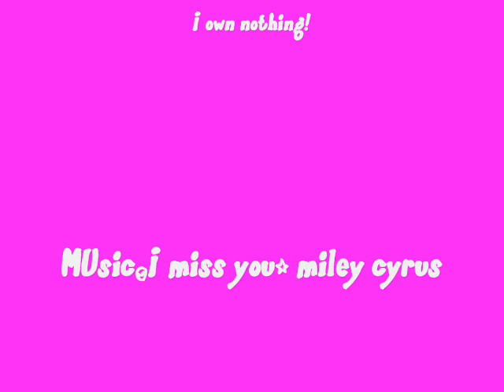NCIS Kate Todd.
This is a Video about the team missing kate  in order is
1.Gibbs/Kate
2.McGee/Kate
3.Abby/Kate
4.Tony/Kate